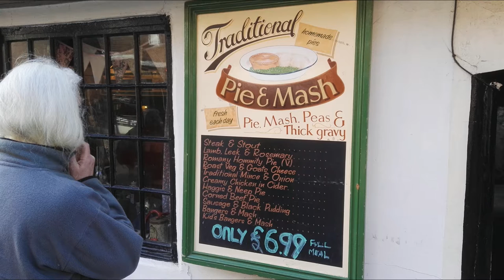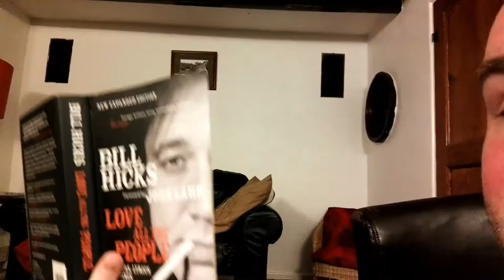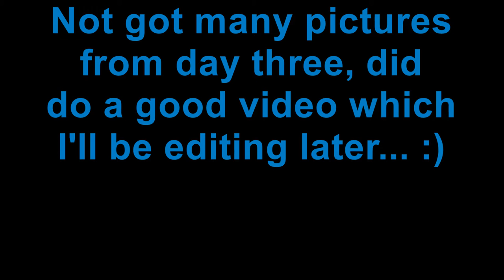The Robin Hood's Bay Roadtrip!!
deano_1
cinders1980

Thank you to all of our supporters, really hope that you enjoy the video! More videos of our time away are to come :)

And I also blog over at thoggy.blogspot.com